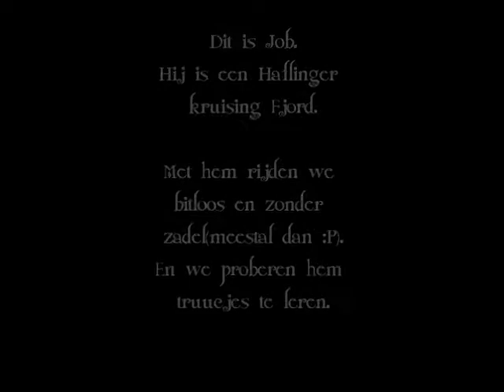Job entry Sterren in de Spotlight